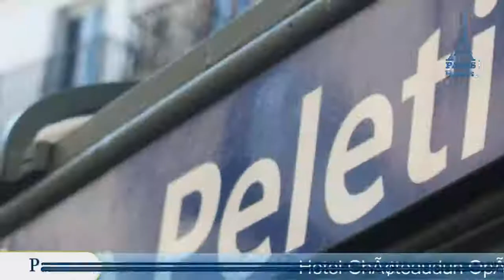Hotel Châteaudun Opéra - Paris Hotels, France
Hotel Châteaudun Opéra 3 Stars Hotel in Paris, France Within US Travel Directory The Châteaudun Opera is located in the heart of Paris, between the well-known Sacré-Coeur basilica and Opéra Garnier.
Each of Châteaudun’s rooms is equipped with en suite facilities, air conditioning, cable TV and safety deposit box.
A fridge is available at the reception at an extra cost.
 Public parking is available in the area at an extra cost.
Hotel Châteaudun Opera is near several metro stations, making it easy to visit Paris’ attractions including the famous Moulin Rouge.
 9th arr.
 is a great choice for travellers interested in shopping, art and city walks.

Location in : 30 rue de Châteaudun,75009,Paris, France
Booking Now :